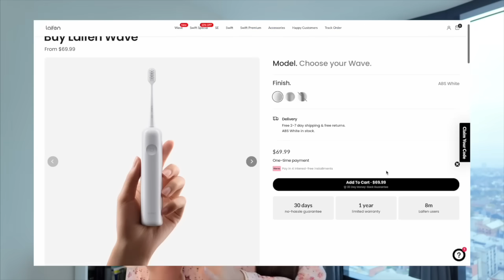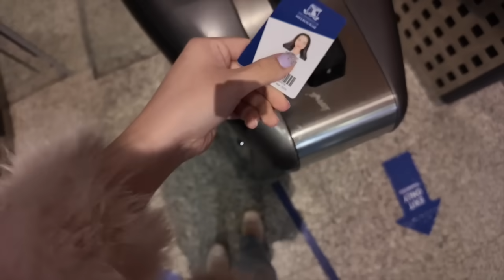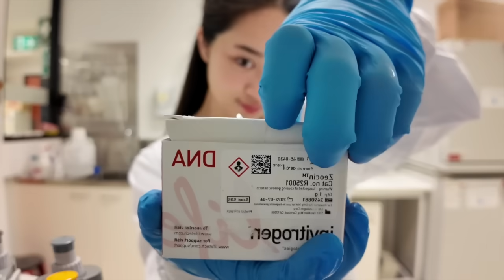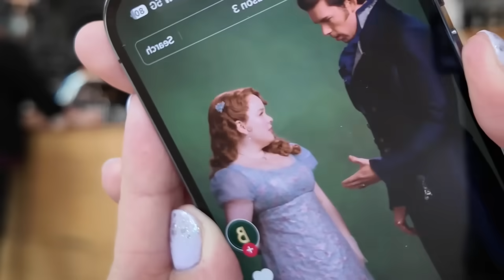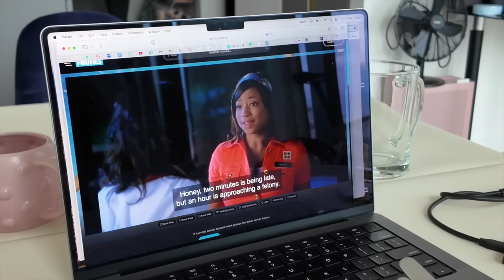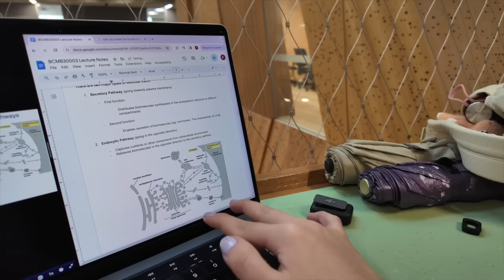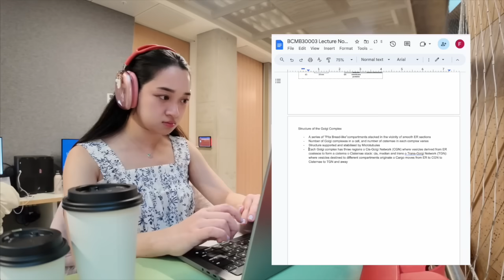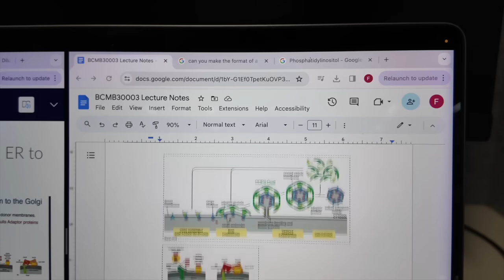3:30AM STUDY VLOG | productive day in my life, cramming biochem, lab work 🧬🔬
Study vlog! Here is a productive study vlog as a STEM student 🧬 Get my toothbrush here 🦷

In this study vlog, we go to the lab together! As you know, I’m currently an intern at The Florey, which is one of the largest brain research centers. I got permission from my professor to film, so I hope you enjoy this vlog~We also cram for exams, study with me, eat lunch with my mom and so much more~

A generally productivity day in my life ❤️

Welcome to the fayefilms family~

🔴 Fayefilms Academy

🔴 Products mentioned in the video:

Amazon Laifen Wave_ABS ($69.99):
Amazon Laifen Wave_Aluminum Alloy ($79.99):
Amzaon Laifen Wave_Stainless Steel ($99.99):

Blush:
Chanel Lip and Cheek Blush

Get my favourite stationery and tech here!

0:00 Intro
1:03 Breakfast
1:35 Study Session 1
2:48 Current beauty favs and NOTS
5:10 OOTD for the day
6:48 Follow me to my internship!
10:50 Matcha time!
11:18 Study Session 2 at The Florey library
12:16 Lunch + YouTube work
14:02 University of Melbourne for Study Session 314:30 Meet Tiff!
15:08 Going to the Cafe
15:31 Study Session 4
16:39 Dinner at home
16:58 Call of Duty with friends

Sub count: 1.15 M ( If you're reading this, comment “I’m too tired to study”)

🟠ABOUT ME
Name: Faye
Age: 22
Nationality: Malaysian